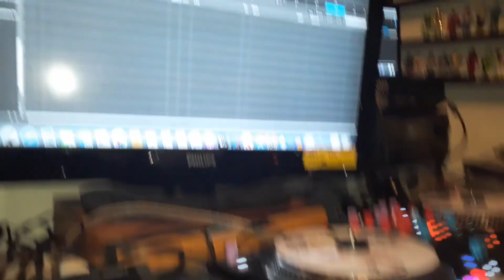nelly vs Queen Latifah